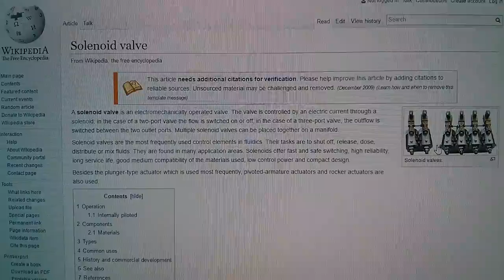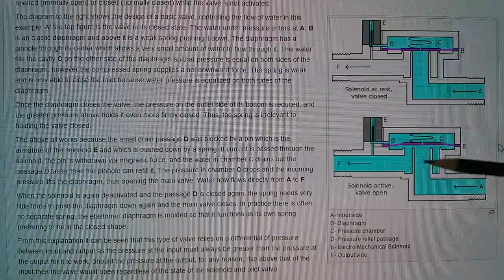What's Inside a Garden Hose Water Timer Unit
Full teardown and analysis of the electronics, mechanics and hydraulics of a garden hose water timer device.